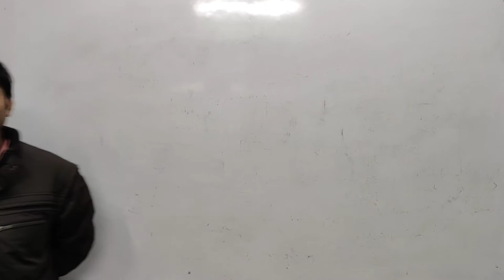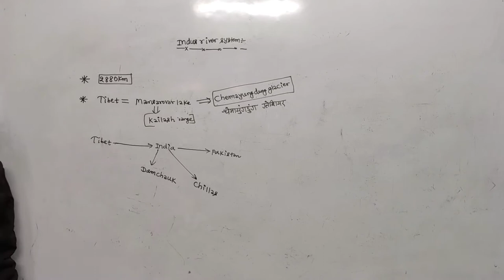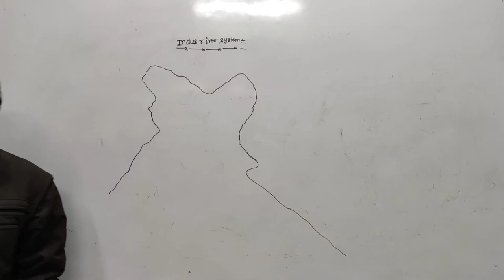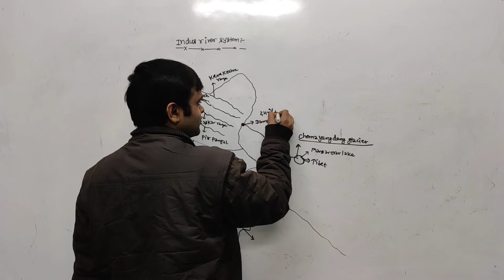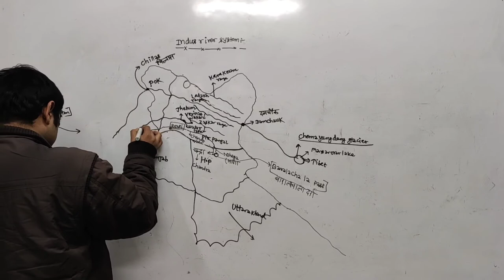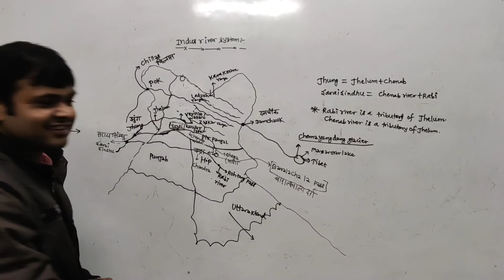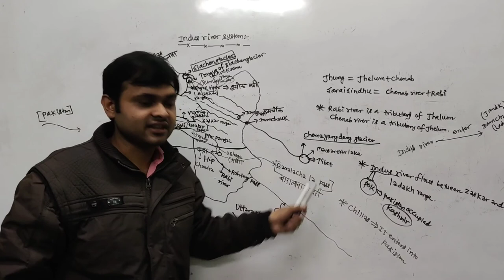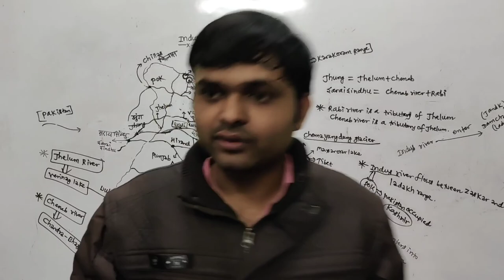Indus River System | It's Tributaries | Flow of Indus River in India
The Indus System is one of the largest river basins of the world. It is also known as the Sindhu, is the westernmost of the Himalayan rivers in India. It originates from a glacier near Bokhar Chu (31°15' N latitude and 81°40' E longitude) in the Tibetan region at an altitude of 4,164 m in the Kailash Mountain range. It receives a number of Himalayan tributaries such as the Shyok, the Gilgit, the Zaskar, the Hunza, the Nubra, the Shigar, the Gasting and the Dras.

The Indus System is one of the largest river basins of the world, covering an area of 11, 65,000 sq. km (in India it is 321, 289 sq. km and a total length of 2,880 km (in India 1,114 km). The Indus also known as the Sindhu. It originates from a glacier near Bokhar Chu (31°15' N latitude and 81°40' E longitude) in the Tibetan region at an altitude of 4,164 m in the Kailash Mountain range. In Tibet, it is known as ‘Singi Khamban; or Lion’s mouth. After flowing in the northwest direction between the Ladakh and Zaskar ranges, it passes through Ladakh and Baltistan. It cuts across the Ladakh range, forming a spectacular gorge near Gilgit in Jammu and Kashmir. It enters into Pakistan near Chillar in the Dardistan region.

The Indus receives a number of Himalayan tributaries such as the Shyok, the Gilgit, the Zaskar, the Hunza, the Nubra, the Shigar, the Gasting and the Dras. It finally emerges out of the hills near Attock where it receives the Kabul River on its right bank. The other important tributaries joining the right bank of the Indus are the Khurram, the Tochi, the Gomal, the Viboa and the Sangar. They all originate in the Sulaiman ranges. The river flows southward and receives ‘Panjnad’ a little above Mithankot. The Panjnad is the name given to the five rivers of Punjab, namely the Satluj, the Beas, the Ravi, the Chenab and the Jhelum. It finally discharges into the Arabian Sea, east of Karachi.

The Indus flows in India only through the Leh district in Jammu and Kashmir. The Jhelum, an important tributary of the Indus, rises from a spring at Verinag situated at the foot of the Pir Panjal in the south-eastern part of the valley of Kashmir. It flows through Srinagar and the Wular Lake before entering Pakistan through a deep narrow gorge. It joins the Chenab near Jhang in Pakistan. The Chenab is the largest tributary of the Indus. It is formed by two streams, the Chandra and the Bhaga, which join at Tandi near Keylong in Himachal Pradesh. Hence, it is also known as Chandrabhaga.

Brilliant Academy of Learning is an Institute for educational, technical, professional and competitive studies. It was started in 2003 by N. M .Mishra at U-112 2nd floor Vidhata House Shakarpur Main Vikash Marg (Near Subway, Opposite Laxmi Nagar Metro Station) New Delhi 110092.

By the grace of god thousands of our students have been selected in various professional courses and competitive examination due to our sincere efforts, continuous research on examination patterns, emphasis on quality teaching, memory retention techniques short tricks, test series, assignment, updated study materials, motivational tools, systematic and scientific guidance. We have established our reputation in providing consistent results in various competitive examinations.

It is one of the best SSC coaching in Delhi as well as Bank Po coaching in Delhi. We also providing NDA Coaching in Delhi, CDS Coaching in Delhi, AFCAT Coaching in Delhi, NAVY Coaching in Delhi, and Airforce Coaching in Delhi. Because we have conducive environment for teaching. Our faculty members are highly experienced and qualified.